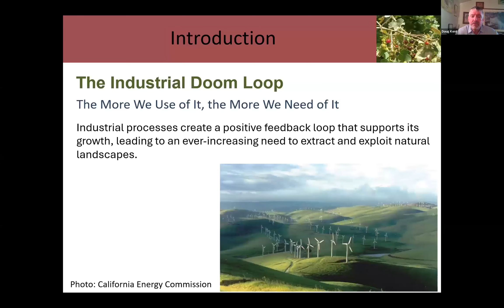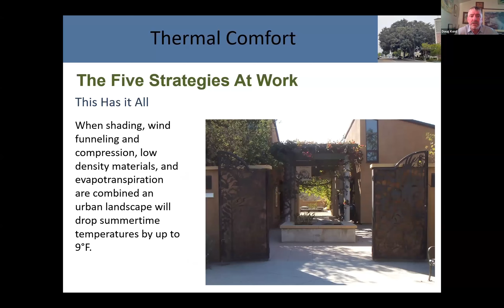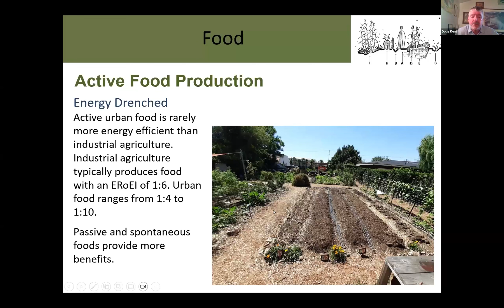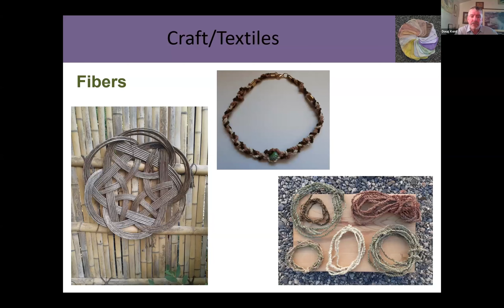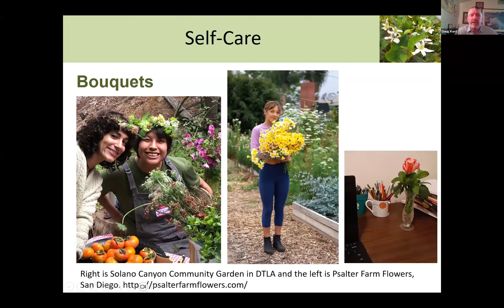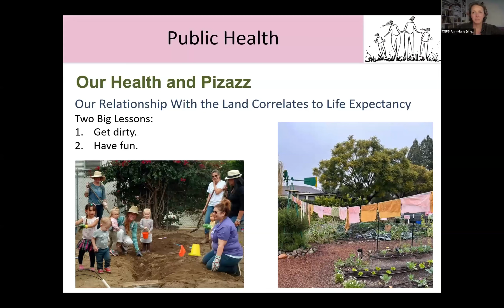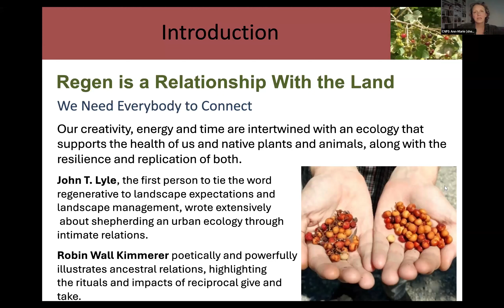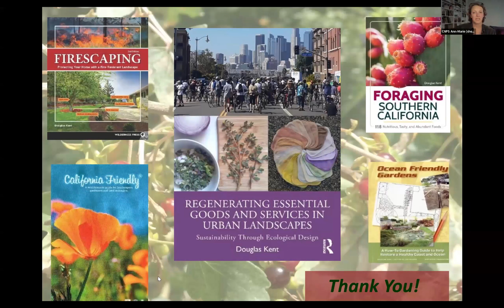Native Plant Gardening 101: Regenerating Landscapes, a talk with Doug Kent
NOTE: Due to technical difficulties, the first minute or so of the recording was cut off and the speaker Doug Kent lost connection towards the end of the webinar.

Featuring Doug Kent, renowned author and environmental specialist, this insightful session will delve into the transformative power of urban landscapes in enhancing our health and wellbeing.

Discover how growing and capturing the goods and services that sustain us within urban environments can alleviate pressures on distant ecosystems. Doug will share his expertise on cultivating thermal comfort, promoting personal health, and harnessing a variety of essential resources—from craft items to energy. Learn practical strategies to enhance your metropolitan landscape and contribute to a healthier, more sustainable community.

Doug Kent is the author of several influential books, including Firescaping: Protecting Your Home with a Fire-Resistant Landscape, the bestselling guide on homesite fire protection in the U.S., and Foraging Southern California, an award-winning nature guidebook perfect for beginning and intermediate foragers. His book California Friendly offers a comprehensive maintenance guide for landscapers, gardeners, and land managers, covering essentials like irrigation, plant care, stormwater systems, and more. Don’t miss this opportunity to gain valuable insights from a leading expert in sustainable urban landscaping!

The information contained in the multimedia content (“Video Content”) posted represents the views and opinions of the original creators of such Video Content and does not necessarily represent the views or opinions of the California Native Plant Society ("CNPS"). The mere appearance of Video Content on the Site does not constitute an endorsement by CNPS of such Video Content.